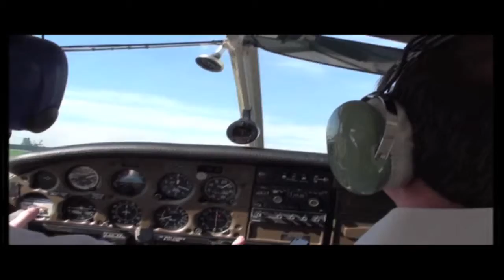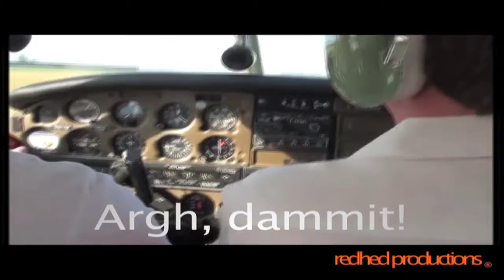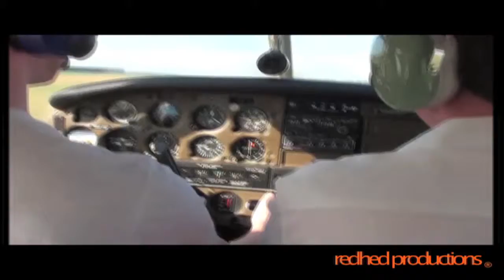Southern Alps NZ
Flying in 2011, Piper Warrior with Matt Daffin, in order to thank him for his help during the four months that I stayed in New Zealand.

Song: Boston, More than I feeling.

I do not claim any money from this video, it is merely a reminder of my experiences as I traveled the world. No tags.